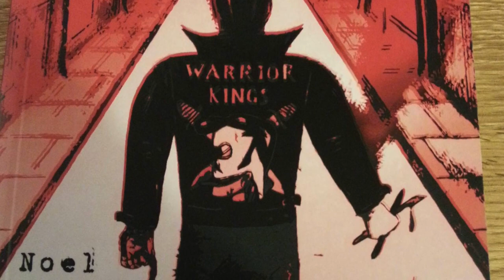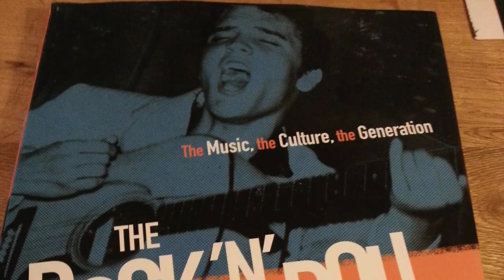PRISON LIFE, GANGS & ROCKERBILLY'S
Noel "Razor" Smith (born 24 December 1960) is a British writer and former criminal. He has spent the greater part of his adult life in prison, serving a life sentence for armed robbery. In prison he taught himself to read and write, gained an Honours Diploma from the London School of Journalism and an A-level in law. He has been awarded a number of Koestler awards for his writing and has contributed articles to the Independent, the Guardian, Punch, the Big Issue, the New Statesman and the New Law Journal. His autobiography, A Few Kind Words and a Loaded Gun, was published by Penguin in 2004. He went on to write A Rusty Gun: Facing Up To a Life of Crime in 2010 after serving at the unique rehabilitation prison HMP Grendon, and moving to HMP Blantyre House and being released on 12 May 2010.
Life and criminal career
Smith was born in London to Irish immigrant parents: an unemployed and violent father and working mother.[3] He grew up in the Holloway Road area and in Balham. He was first arrested for stealing apples and at that time had a positive view of the police. However, whilst playing truant from school at the age of 14 with a friend, he was picked up by the burglary squad and was beaten and tortured by them. They were then forced to confess to a series of burglaries that they had not committed. When the case came to court, he admitted to making-up the burglaries and the magistrate ordered the police to investigate, leading to the charges being dismissed and a recommendation to sue the police. This then led to harassment by the police on several occasions, for example raiding the family home to the extent where they opted to drop the charges.

In his own words, Smith "threw [himself] into crime", and this led to him being sent to a detention centre. At the age of 16 he appeared at the Old Bailey for armed robbery and possession of firearms and sentenced to 3 years. He used the contacts that he made during this sentence to become a professional robber, and spent his life as a professional criminal in and out of prison.[citation needed]

He committed over 200 bank robberies and was given a 26-year sentence, of which he served 11 years, and spent most of it reading.[citation needed] He was jailed for life in 1997 on the two-strikes provisions of the Crime Sentences Act 1997, after a robbery spree.

Now a reformed character, he has not been in trouble with the law since his release from prison in 2010.

Writing career
Whilst in Borstal, Smith tried to escape and assaulted a night watchman but was captured and thrown into a punishment block. He was allowed one book a day, and as he was not able to read he would use this book as a football. When he explained this to a Catholic priest, the priest would bring him easy-reading books and through this he became an avid reader. He quickly began to read books that he felt were not good, and felt he could write better.

In HMP Dartmoor, he tried writing and entered a short story competition and came second. Writing gave him the education to make written complaints, which he found to be more successful than violence. While on release in 1997 he met author Will Self at a dinner party. In 1999, he sent Self a short story that he had written, and was told that nothing would happen until he decided to change his criminal ways. Smith was further encouraged to change his ways after his son Joe died, and following this applied to HMP Grendon. This led to him writing A Rusty Gun.